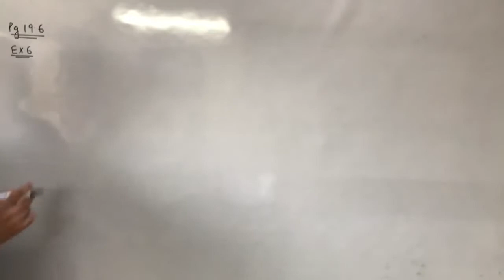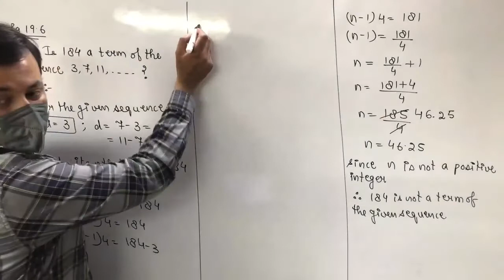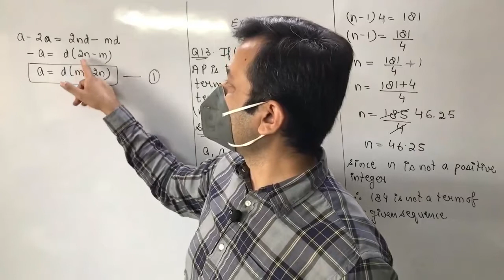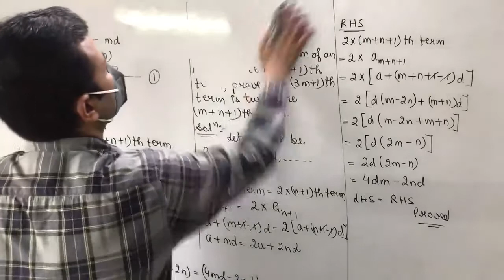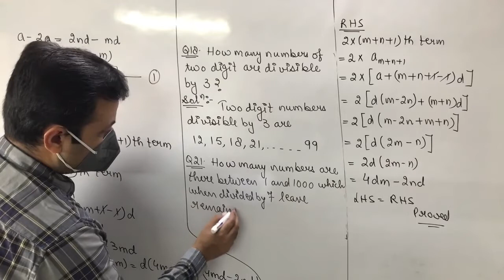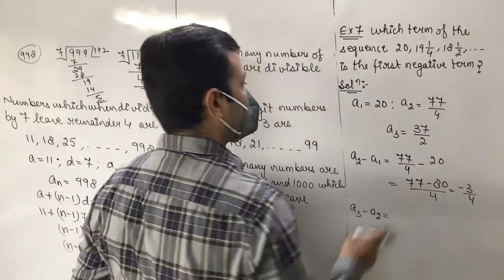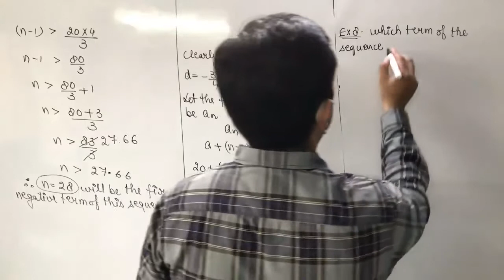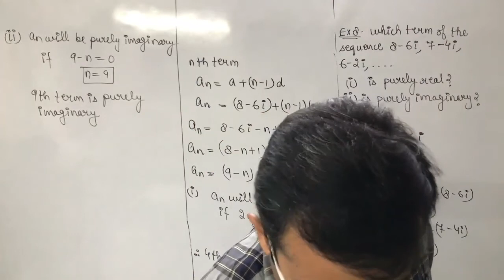Class XI Maths 12th Aug, 21 (Arithmetic Progressions)